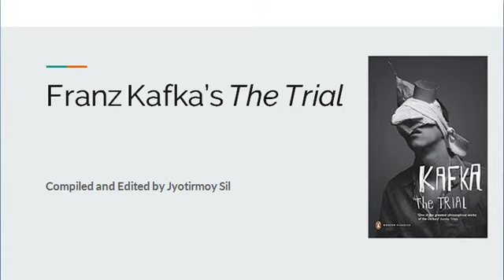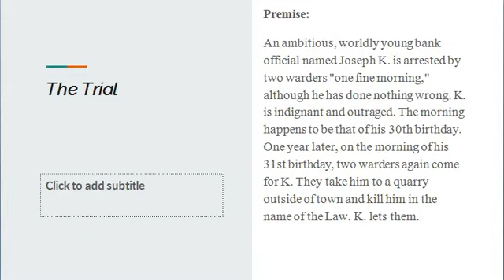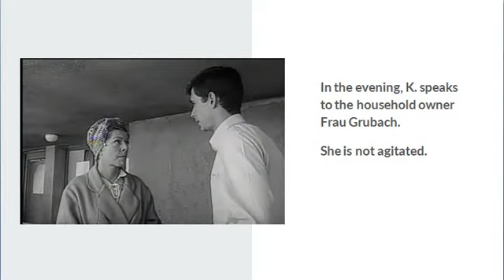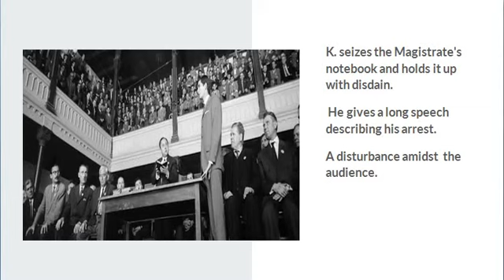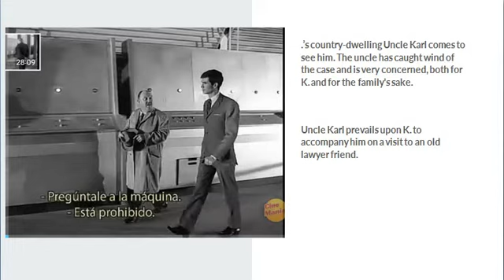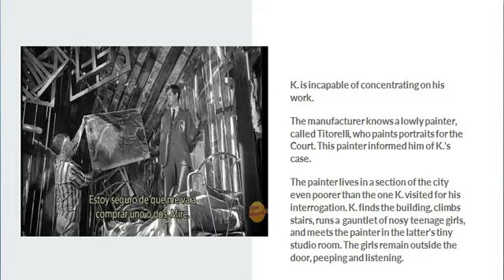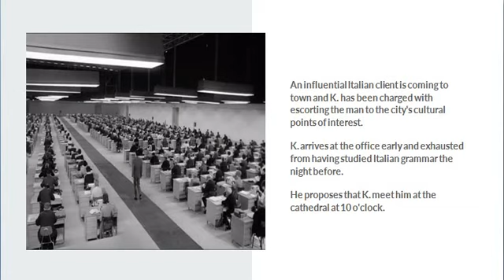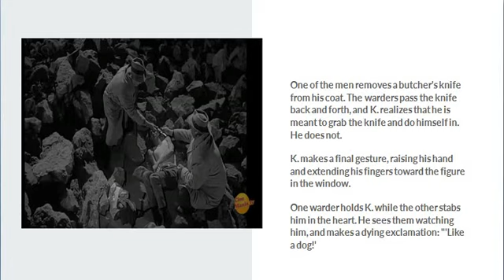Franz Kafka's 'The Trial': Critical Overview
Basic introduction and plot outline.